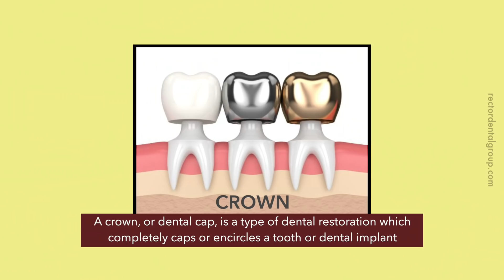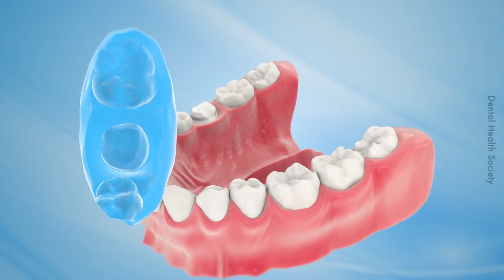Crown: Selamatkan Gigi Anda daripada Dicabut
Inilah kot yang artis-artis duk buat tu. Terus cantik putih melepak.